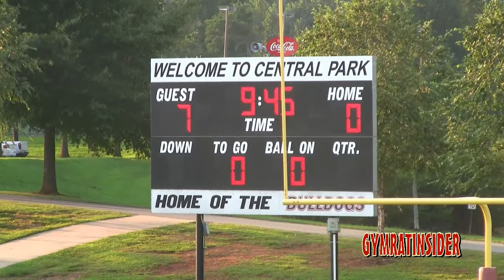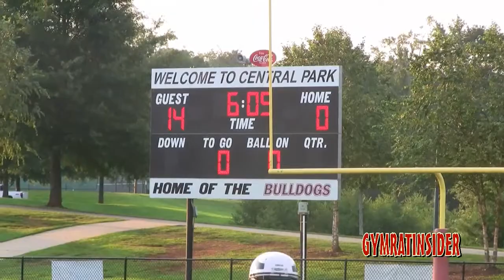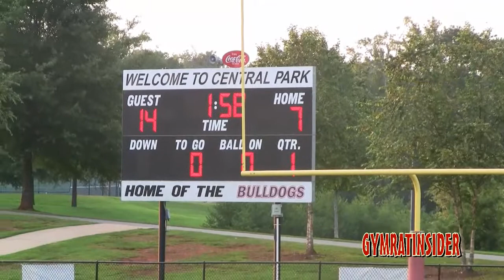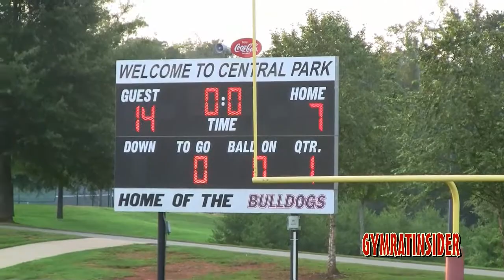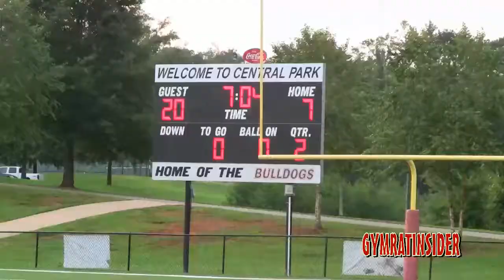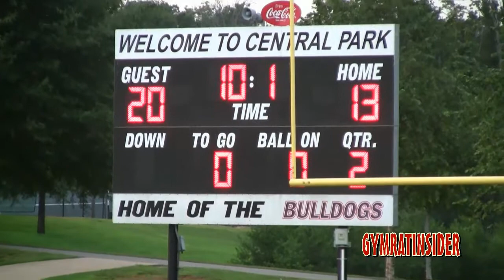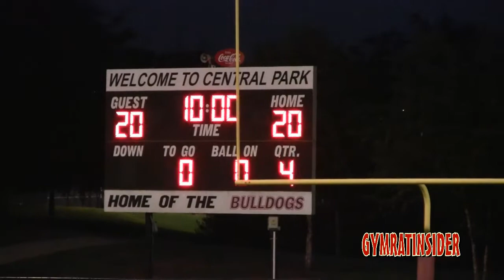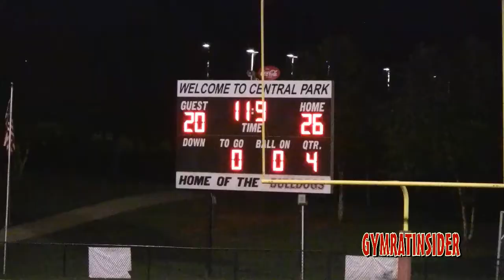Bulldogs vs. AYFA Eagles 8th Football